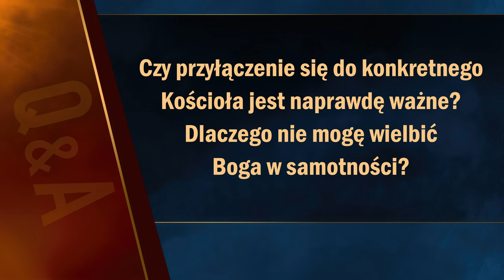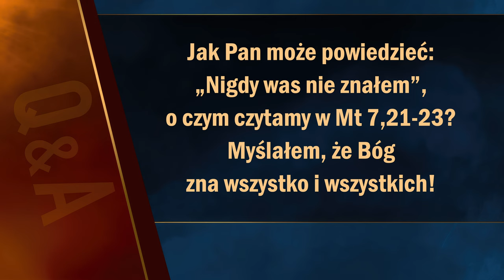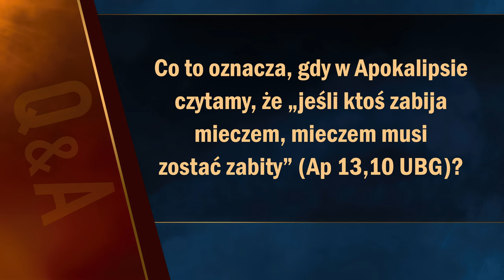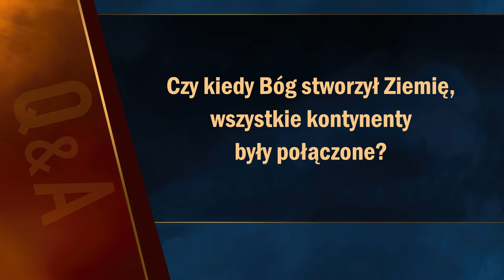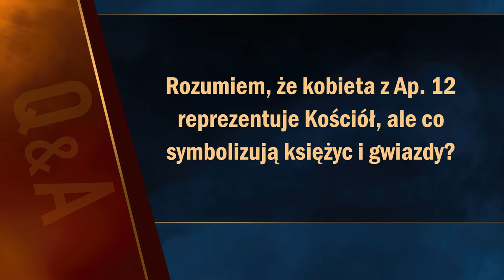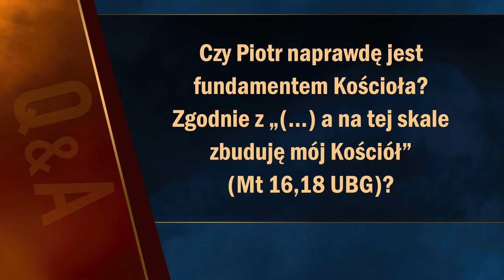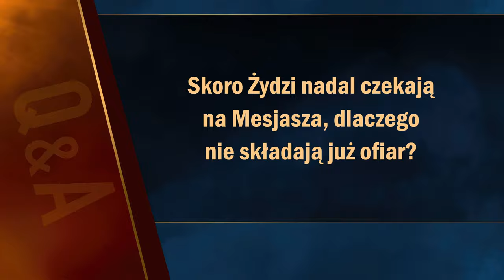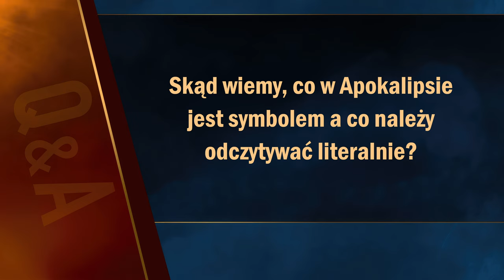Pytania biblijne #17 | Apokalipsa TERAZ (Q&A)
0:00 Wstęp
0:37 Czy przyłączenie się do konkretnego Kościoła jest naprawdę ważne? Dlaczego nie mogę wielbić Boga w samotności?
1:50 Jak Pan może powiedzieć: „Nigdy was nie znałem” (Mt 7,21-23)?
2:53 Czym jest bluźnierstwo przeciwko Duchowi Świętemu?
4:12 Czy w Ogrodzie Eden były banany?
5:16 Co to oznacza, gdy w Apokalipsie czytamy, że „jeśli ktoś zabija mieczem, mieczem musi zostać zabity” (Ap 13,10)?
6:44 Czy miały miejsce dwa różne stworzenia? W jaki sposób rozumiemy te dwa fragmenty z Księgi Rodzaju?
8:19 Czy kiedy Bóg stworzył Ziemię wszystkie kontynenty były połączone?
9:29 Jak łatwo i przystępnie mogę wyjaśnić przyjacielowi plan zbawienia?
10:31 Rozumiem, że kobieta (Ap 12) reprezentuje Kościół, ale co symbolizują księżyc i gwiazdy?
12:24 Czy możemy powiedzieć, w jaki sposób żelazna laska wiąże się z Chrystusem i jego panowaniem?
13:47 Czy Maria z Betanii i Maria Magdalena to ta sama osoba?
14:53 Czy Piotr jest naprawdę fundamentem Kościoła (zob. Mt 16,18)?
16:46 Skoro Żydzi nadal czekają na Mesjasza, dlaczego nie składają już ofiar?
17:44 W jaki sposób mogę słuchać Bożego głosu?
18:55 Skąd wiemy, co w Apokalipsie jest symbolem, a co należy odczytywać literalnie?